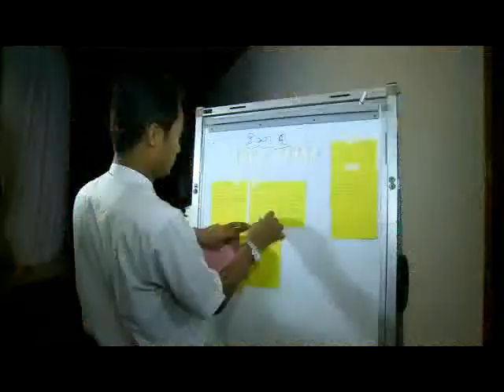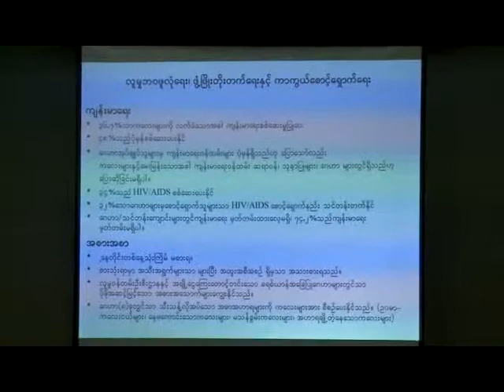Children-with-Family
ကေလးသူငယ္မ်ား မိသားစုႏွင့္အတူ ၾကီးျပင္းေရးေဆာင္ရြက္ခ်က္ လုပ္ငန္းရွင္းလင္းေဆြးေႏြးပြဲ